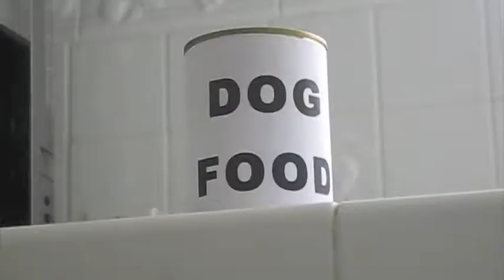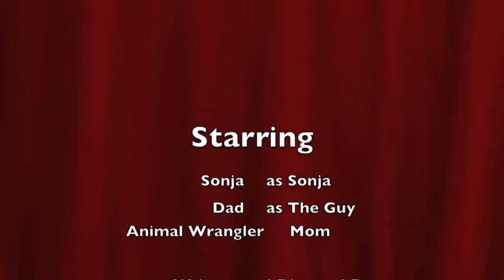Can I ?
Film Studies Project 1  - Short Film